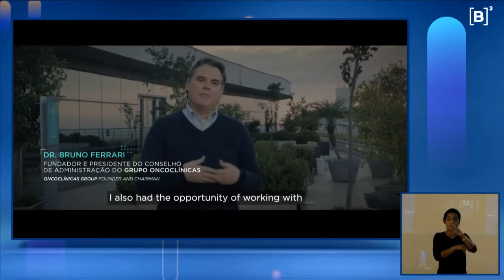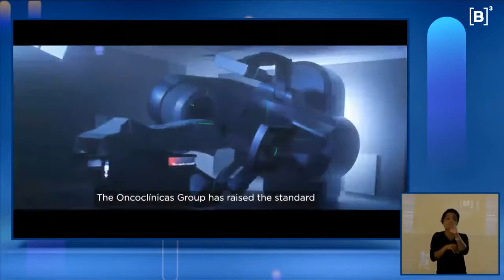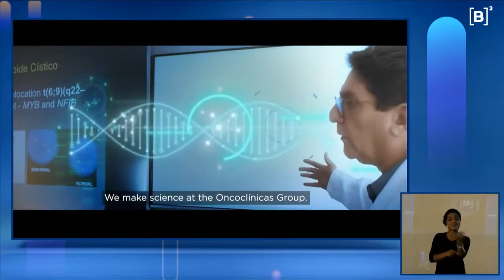Oncoclinicas (ONCO3): 43º IPO de 2021 na B3 (Apresentação Institucional) - 10/08/21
A Oncoclínicas (ONCO3) estreiou na Bolsa de Valores de São Paulo (B3) no dia 10/08/21. A oferta de ações na abertura de capital (IPO, na sigla em inglês) levantou R$ 3,6 bilhões, considerando o lote principal mais os adicionais. O negócio como um todo foi avaliado em R$ 9,8 bilhões.

Rede de oncologia clínica privada para o tratamento contra o câncer, a Oncoclínicas definiu o preço de suas ações na abertura de capital a R$ 19,75. O valor ficou abaixo do piso da faixa indicativa ao investidor, R$ 22,21 e R$ 30,29.

O IPO tem uma oferta primária, em que  os recursos vão para a companhia, de 90 milhões de ações ordinárias. Existe ainda uma venda secundária, em que o dinheiro fica com os sócios vendedores, os fundos Josephina e Josephina II, do Goldman Sachs.

Fundada em 2010, a Oncoclínicas é uma cadeia mineira de clínicas para tratamento contra câncer integrada, desde a prevenção, passando pelo diagnóstico e tratamentos específicos, até os cuidados continuados.

A empresa se colocou como o maior prestador no mercado de oncologia clínica privada da América Latina em termos de receita, contando com 69 unidades, incluindo clínicas, laboratórios de genômica, anatomia patológica e centros integrados de tratamento de câncer, localizadas em 20 cidades no Brasil.

Em 2020, a companhia realizou mais de 1 milhão de consultas, por meio de mais de 1.000 médicos especialistas com ênfase em oncologia com atuação dedicada em nossas unidades.

De 2016 a 2020, a Oncoclínicas obteve um crescimento médio orgânico de 27% ao ano, e de 35% ao ano se considerado as operações de fusões e aquisições. A empresa registrou receita líquida de R$ 2,035 bilhões no ano passado, ante resultado de R$ 1,689 bilhões em 2019. Na mesma comparação, a Oncoclínicas reverteu lucro de R$ 19,096 milhões e apurou prejuízo de R$ 125,205, em 2020.

(08/08/21) Com estreia na B3 na próxima terça (10), Oncoclínicas (ONCO3) levanta R$ 3,6 bi em IPO